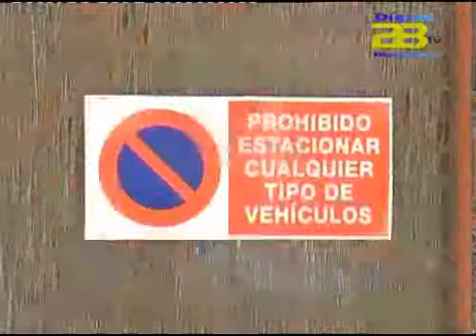Almería Noticias Digital 28 TV - La Policía Nacional y Twitter activan la herramienta Twitter alerts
La Policía Nacional ha activado con la red de información Twitter la herramienta de comunicación masiva Twitter alerts, con el fin de alcanzar una óptima difusión de tuits a través de las redes sociales en situaciones de crisis masivas y graves.